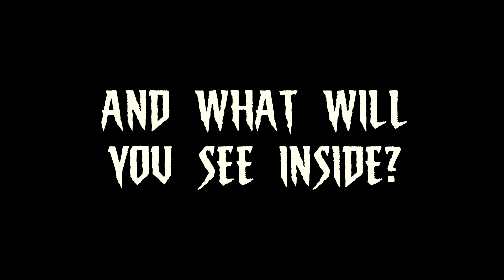THE JAR - out now on digital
Available on various VOD platforms including, but not limited to, Amazon, Google Play, Apple TV, Plex, Tubi TV and our own VOD platform MSIVOD (all films are £1 to buy from MSIVOD, no subscription required). Often most films can be found on various apps and devices, so we recommend that you search via the title of the film on your preferred platform. If it’s not there, try an alternative platform of your choice.

SYNOPSIS: Farmer Charlie wants simple things in life, such as gaining respect from the villagers but most importantly, ensuring the love between his wife and himself is balanced. He buys a strange jar containing a mystical pale element inside it, drifting in alcohol plasma. This could be the key to help Charlie.